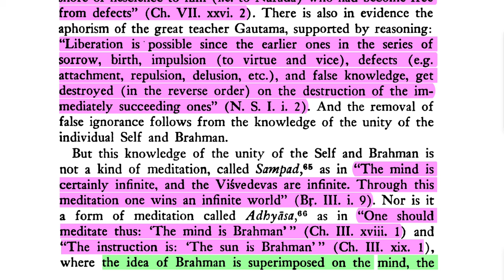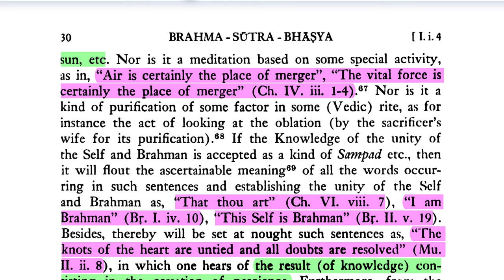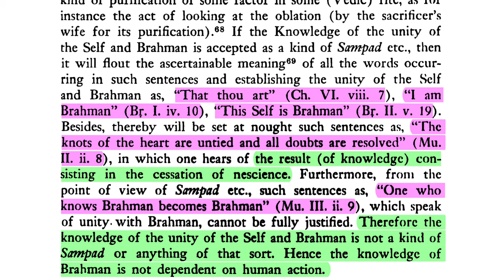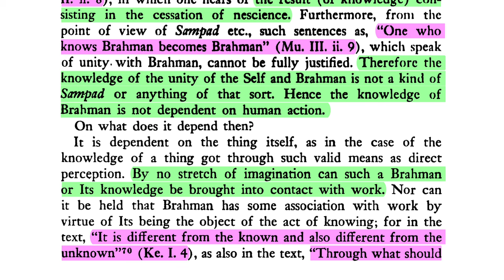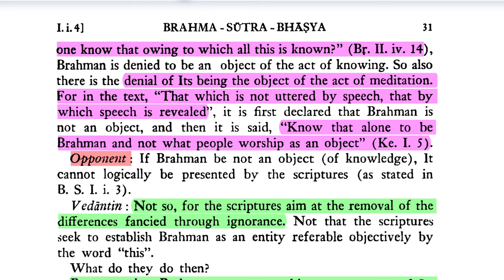Brahma-sūtra 1.1 Adhikaraṇa 4 Part 10–Knowledge of Brahman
Namaste 🙏 So let's continue with the fourth Adhikaraṇa of Brahma-sūtra. In this sūtra Śāṅkara's commentary is extremely important, because he defines what is knowledge of Brahman. The whole thrust of the Brahma-sūtra is this knowledge. So what kind of knowledge is it? Does it come about through meditation, through study, through sacrifice? What generates knowledge of Brahman, first of all, and what is its effect? So let's take up where we left off in the last episode:

“And the removal of false ignorance follows from the knowledge of the unity of the individual self and Brahman. But this knowledge of the unity of the self and Brahman is not a kind of meditation called sampad, as the mind is certainly infinite and the Viśvadevas are infinite. Through this meditation one wins an infinite world.”

DOWNLOADS:
Śrī Brahma-sūtra, trans. Gambhīrānanda Svāmī (Advaita Ashram):